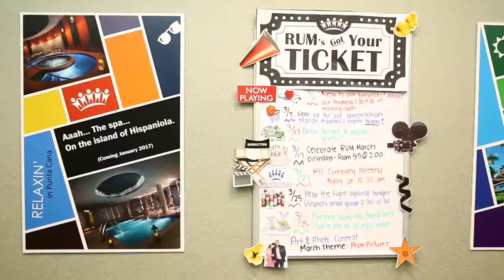Awards and Recognition